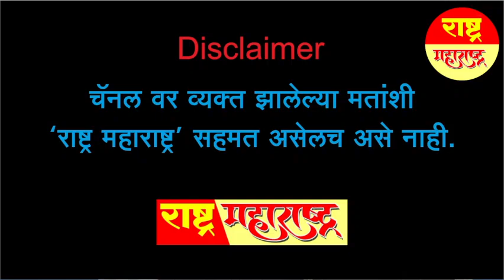सीटों का बंटवारा या भाजप का झांसा